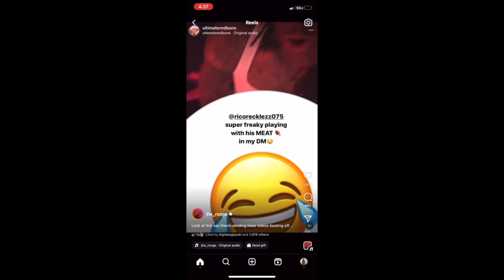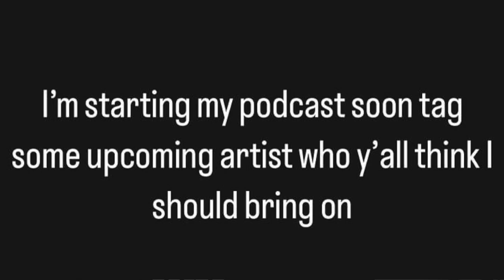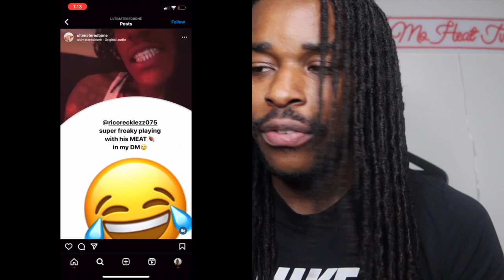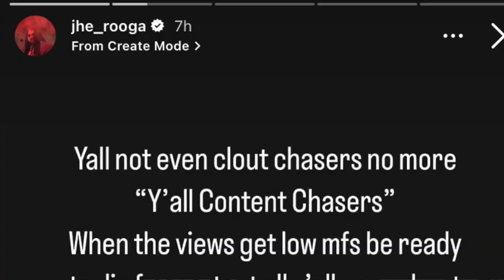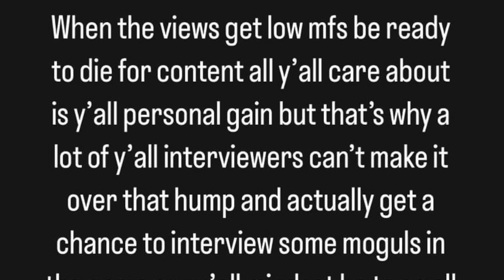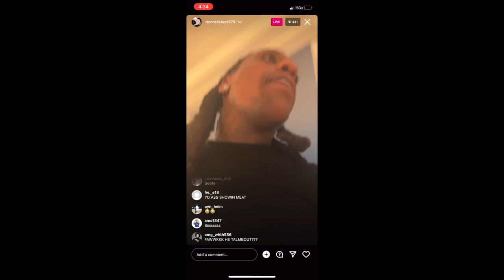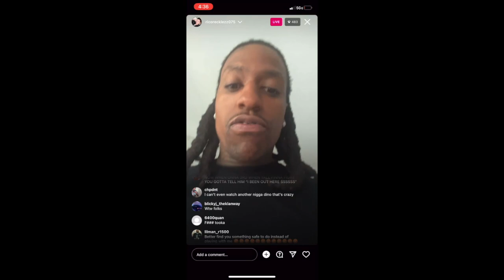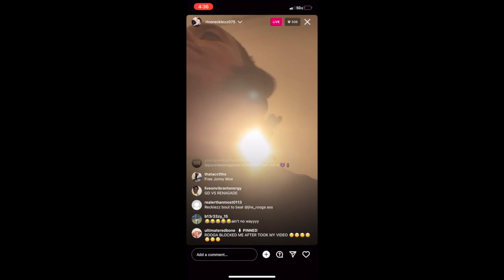Rooga Tried To Expose Rico Recklezz For Sending 🍆 Pics But Didn't Go As Planned 😱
Make sure you guys leave some comments let us know what you think about the topics and let us know some topics we should cover‼️

@MoHeatTV on all platforms